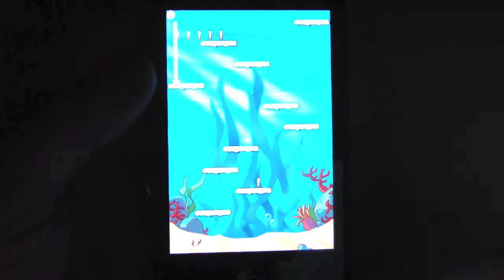 IPhone Free App  (11-02-2012) FreakyJump